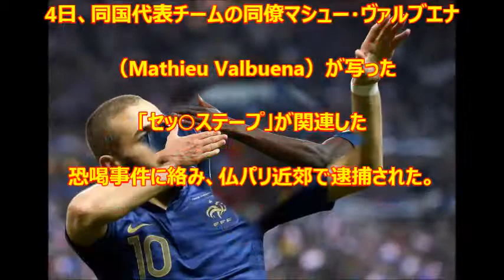サッカーフランス代表レアル所属 ベンゼマ恐喝で逮捕！！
【AFP＝時事】（一部更新）
サッカーフランス代表で、
スペイン1部リーグの
レアル・マドリード（Real Madrid）に
所属するカリム・ベンゼマ（Karim Benzema）が
4日、同国代表チームの
同僚マシュー・ヴァルブエナ
（Mathieu Valbuena）が写った
「セッ○ステープ」が関連した
恐喝事件に絡み、仏パリ近郊で逮捕された。

捜査関係者がAFPに明らかにした。

4日早朝、パリ郊外ベルサイユ（Versailles）の
警察署に到着したベンゼマが勾留されたことを、
現地検察当局が認めた。

詳しい情報には触れられていない。

捜査関係者によるとベンゼマは、
10月初めのチームミーティングで
ヴァルブエナに対して「セッ○ステープ」ことを
話したという。

ヴァルブエナを恐喝していた容疑者らは、
ベンゼマを計画に引き込むために
ベンゼマの親族に接触したとみられている。

捜査当局は、チームミーティングでの
ベンゼマの発言がヴァルブエナを
からかう意図だったのか、あるいは
恐喝に対して金を払うよう
説得するためだったのか、テープに
ついてどれほど知っていたのかなどを
判断するため、調べを続けている。

ヴァルブエナ恐喝事件については
7月に捜査が始まり、サッカー選手と
交友のある容疑者3人が10月に訴追、
勾留された。

有罪の場合、最高で禁錮5年が
言い渡される可能性がある。

事件をめぐって、サッカー元フランス代表の
ジブリル・シセ（Djibril Cisse）も先月、
警察に事情聴取されたが、
すぐに釈放されていた。

【翻訳編集】 AFPBB News

BGM
『フリーBGM』